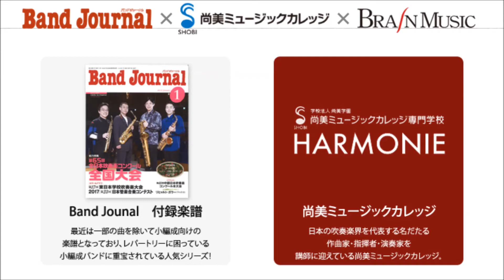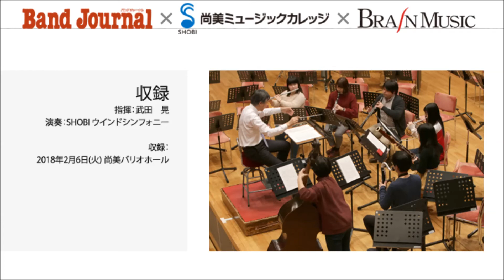3つの歌～1.ニコレット/2.楽園の3羽の美しい鳥[ラヴェル 作曲 (福田洋介 編曲）]【2018年1月号】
バンドジャーナルに毎号ついてくる付録楽譜！
その楽譜をSHOBI ウインドシンフォニーが演奏！
YouTubeブレーン公式チャンネルで配信！

演奏：SHOBIウインドシンフォニー (指揮　武田　晃)

ラヴェルによる無伴奏混声合唱のための《３つの歌》を２回にわたって取り上げます。第1次世界大戦の始まった1914年から翌15年にかけて作られたラヴェル自身の詞による作品で、〈ニコレット〉は求愛する女の子、〈楽園の3羽の美しい鳥〉は青・白・赤でフランス国旗の色を表しているといわれます。福田洋介さんのフレキシブルアレンジでお届けします。